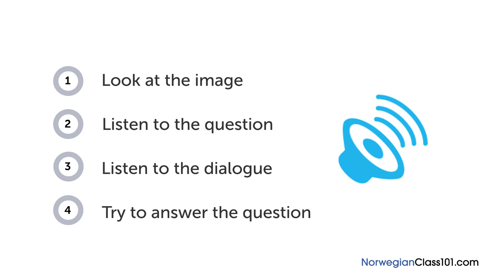Norwegian Listening Practice - Baking a Cake in Norway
With this video you will improve your Norwegian skills.
↓Check how below↓
If you don't understand much Norwegian and want to be able to understand and speak it, this video is made for you because it will get you to improve your Norwegian skills!
NorwegianClass101 is here to help you progress in your Norwegian study.